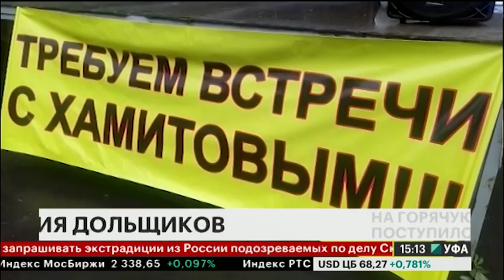На горячую линию для дольщиков поступило 200 обращений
На горячую линию для обманутых дольщиков в Башкортостане поступило более двухсот обращений, сообщили в региональном госкомитете по строительству. Она работает на базе регионального оператора по содействию строительства объектов.